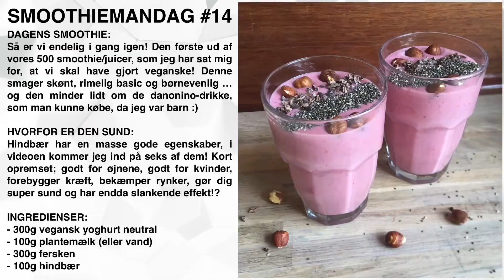SMOOTHIEMANDAG - Hindbær, Fersken, Plantemælk og Planteyoghurt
Sååååeh, hvem har ikke lyst til en smoothie, som smager af hindbær-danonino?! :D

Til alle jer som spørger, så bruger Elisa selv denne blender

► Følg Elisa på Instagram: danishveganasshole

► Følg Elisa på Snapchat: thekillergoatxd